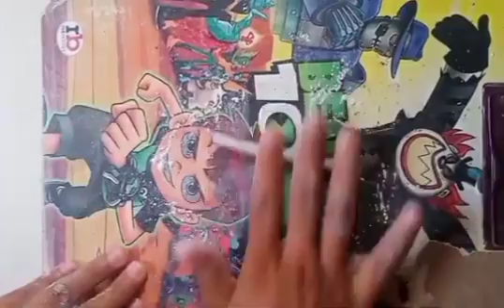Lippen art work ! krishna lippan art ! pichhvai painting lippan art